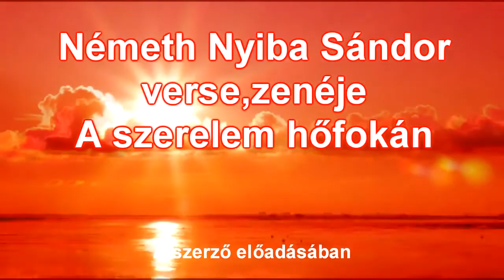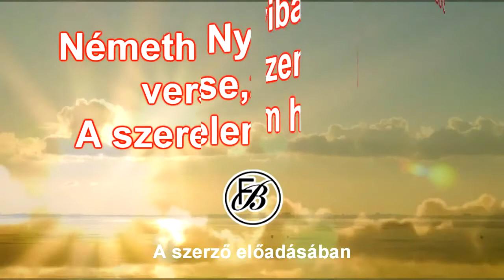Németh Nyiba Sándor verse,zenéje A szerelem hőfokán